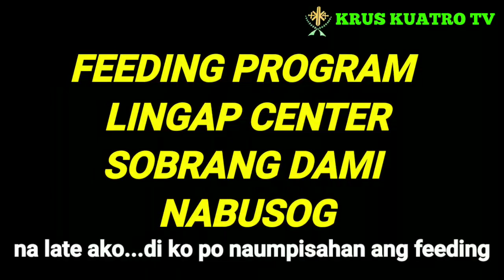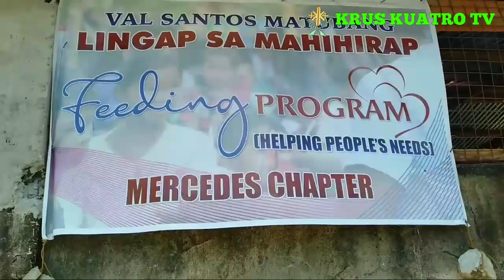VSM LINGAP CENTER FEEDING PROGRAM ! MARAMING NABUSOG ! KRUSKUATROTV charity work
PLEASE follow and Like my FB page : kruskuatro TV

Maraming salamat po sa patuloy na pagsuporta sa aking munting channel

please support ONE PESO for KRUSKUATRO TV
a fund raising campaign for
KRUSKUATRO TV charity work to HELP MORE
LESSFORTUNATE and HOMELESS people...

please support

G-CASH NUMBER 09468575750